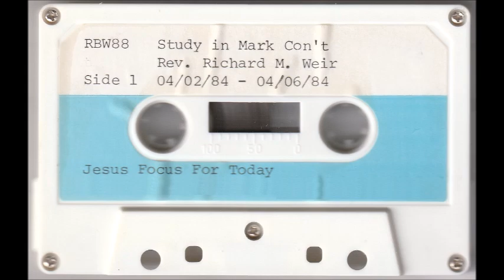Jesus Enters Jerusalem - Richard Weir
04/04/1984, From Mark 11:1-11, Jesus enters Jerusalem on a colt receiving praise from the crowd , then on the way to Bethany looks around at everything in the Temple.